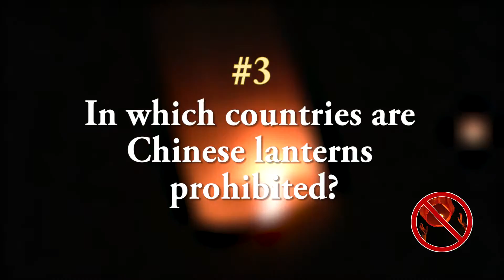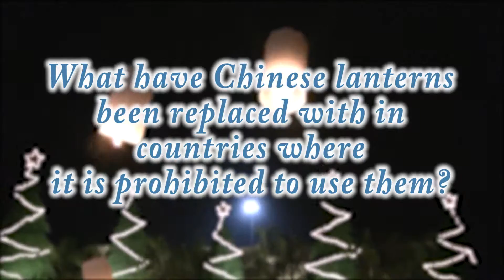Secrets Of Chinese Lanterns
1) Why was the Chinese lantern invented? When was it invented?

In 180 a Chinese General named Zhuge Liang and his troops invented a device which was primarily used for intimidating the enemy. To make it an old oil lamp and a big paper bag was used.

The oil amp was installed under the big paper bag, which rose into the air with the help of the hot air from the lamp. ...The enemies where scared off because they thought the light in the air was produced by divine power.

2) What happens to the lantern once it's in the air?
         If you think that lanterns fly away into space, you're mistaken. :)
 After rising to a height of about half a kilometer they run out of fuel (a lantern can stay in the air for 15-20 minutes). Then the lanterns slowly go down to the ground. The place where they fall may be many kilometers away from the spot where the lantern was launched because of the crosswind.

3) In which countries are Chinese lanterns prohibited? What have they been replaced with?

Chinese lanterns are prohibited in these countries: Germany, Argentina, Chile and Columbia, Spain and the USA (only in some states).
In Brazil launching a Chinese lantern into the air might even get you into prison as it is seen as a very serious ecological crime. The authorities are afraid of uncontrolled spread of fire, which can lead to destruction of forests.

    What have Chinese lanterns been replaced with in countries where it is prohibited to use them?

- They have been replaced with glowing balloons filled with helium.

A battery-powered LED lamp is secured inside a balloon and then it is inflated. Such a balloon can glow and stay in the air for 2 days. It is safe to use and it can't cause a fire.

In Thailand there are night shows where you can see a dance performance and launch Chinese lanterns afterwards. It's a breathtaking sight!

By the way, the filming location is called Nong Nooch if you're interested in visiting it.